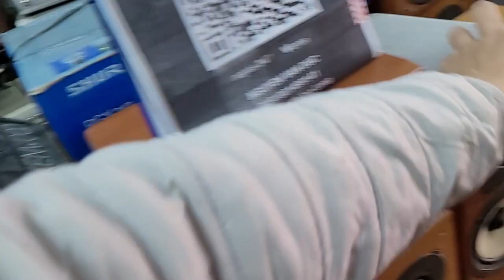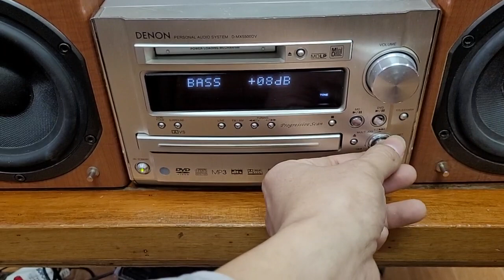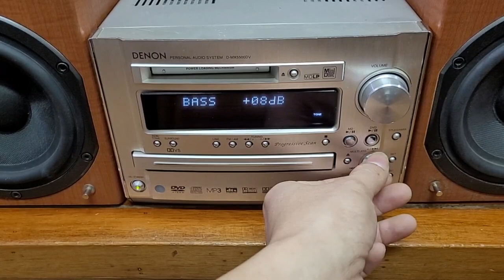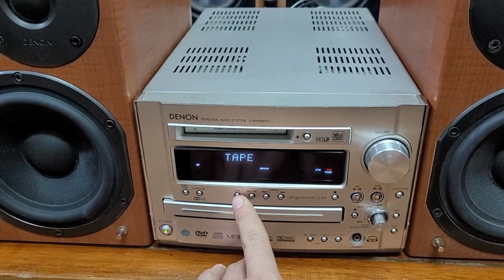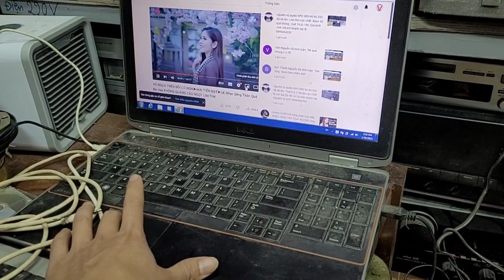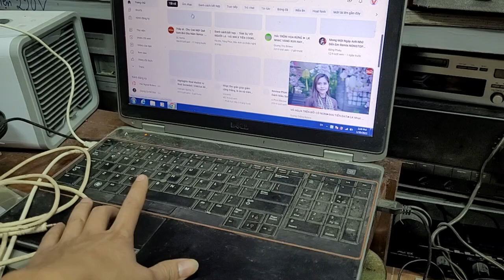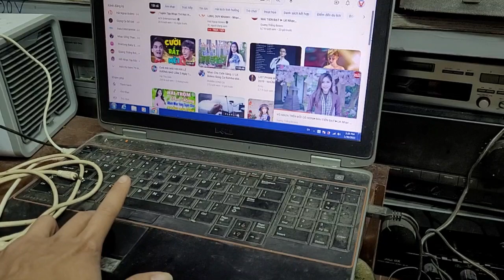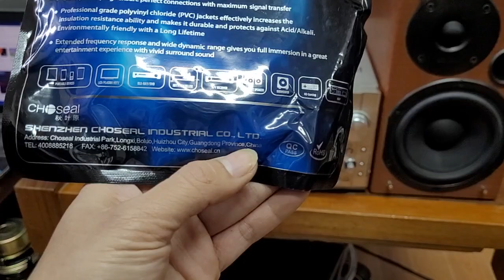Dàn denon mx5500dv giá 2.600.000 tặng dây quang xịn sò bass cực căng lh 0966594581 & 0979891682